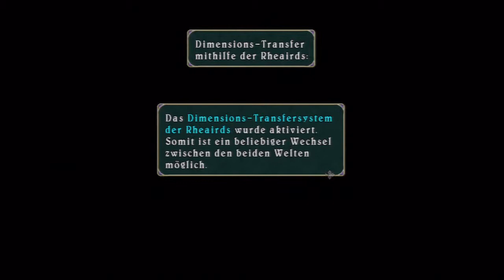Let's Play Tales of Symphonia Chronicles[Deutsch/Blind] - Episode 84 - VS Ifrit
Stimmt!
Wir können ja Pakte schließen!

Sprache:Japanischer Audio, Deutsche Texte, Deutsches Kommentar
Blind:Ja
Schwierigkeitsgrad:Normal
Sonstiges:/

Plattform:PS3
Genre:J-RPG